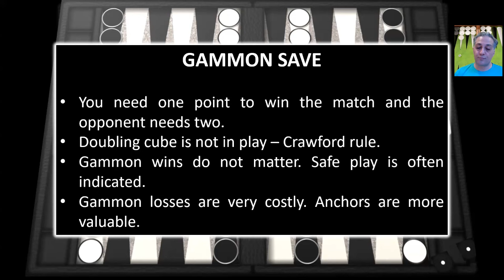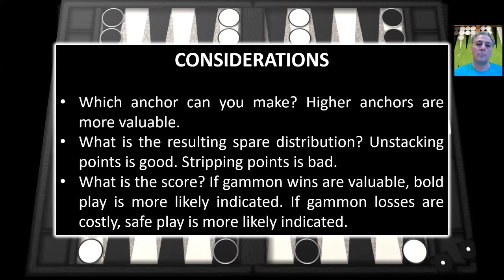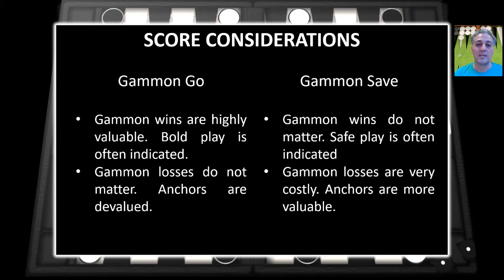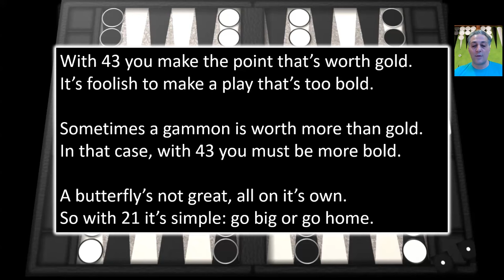SAFE or BOLD? Backgammon SECRETS to winning! [Part 4] 🎲🎲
In this video, a backgammon expert reveals secrets to winning in the game! Learn whether it's best to play safe or be bold in your strategies. Tune in for expert tips and tricks to enhance your backgammon skills! Part 4 - Double tiger and key match scores 🎲🎲

00:00 Introduction
01:20 Double tiger
02:07 Key match scores
05:13 Position
07:34 43
11:48 32
15:37 21
19:08 Summary
22:50 Conclusion